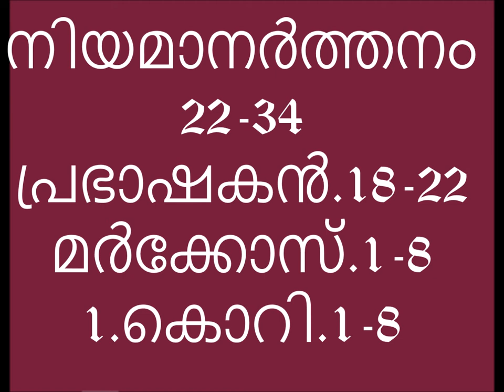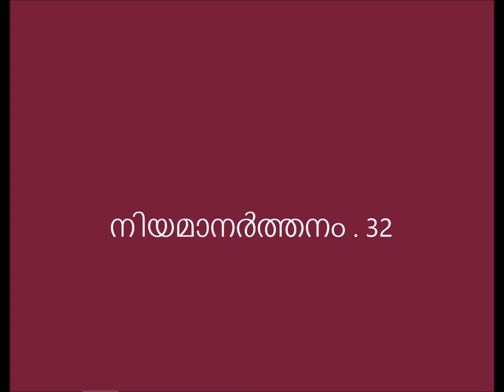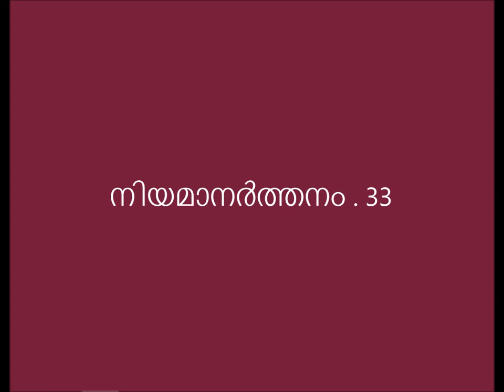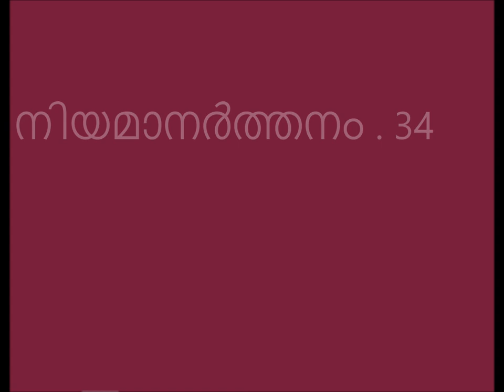നിയമാവർത്തനം 22 - 34 റിവിഷൻ